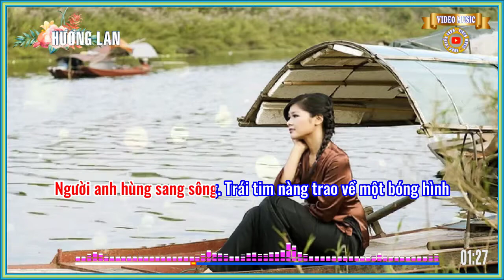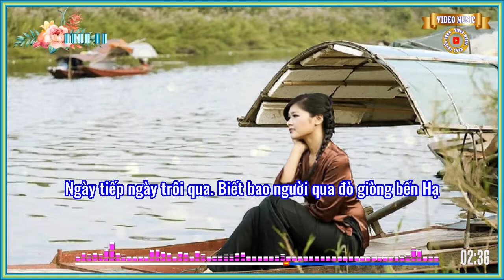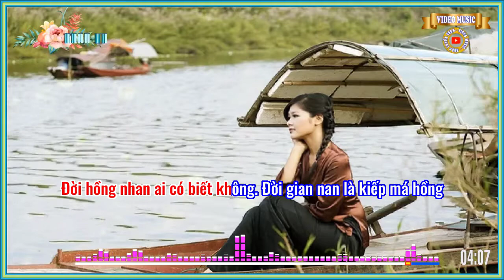Cô lái đò bến hạ - (Hoàng Thi Thơ) - Hương Lan